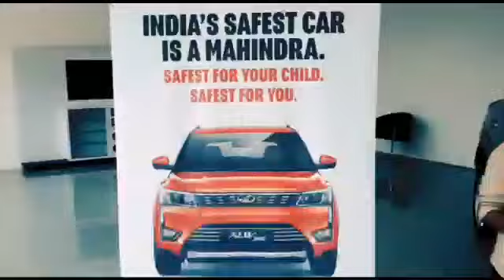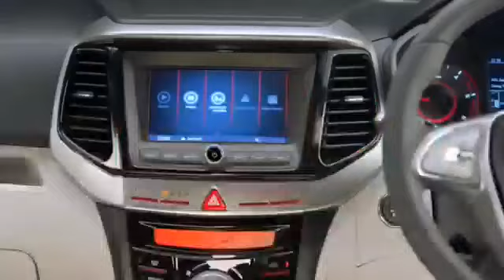INDIA'S SAFEST CAR IS A MAHINDRA.XUV 300 W8 DIESEl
Meridian Moto
Near Taj Auditorium
Kareelakulagara p.o
Kayamkulam
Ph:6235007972